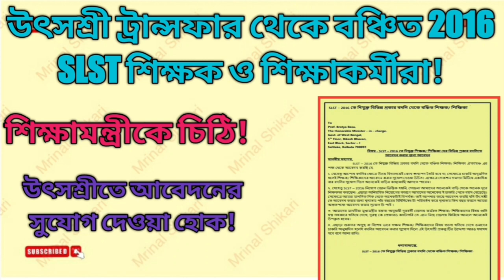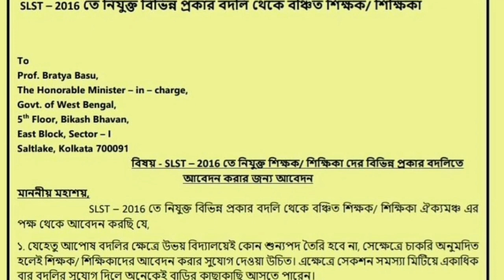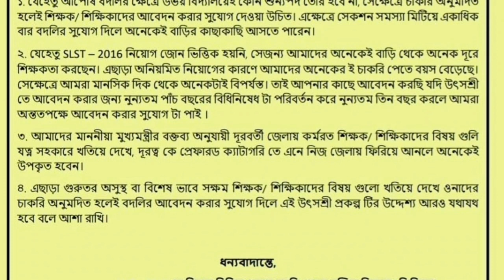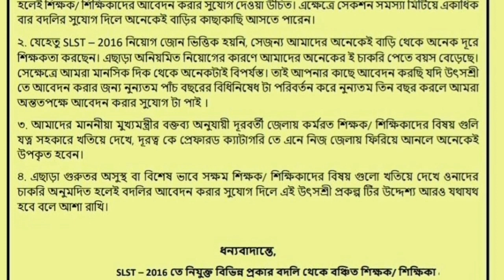Utsashree Transfer থেকে বঞ্চিত 2016 SLST recruitment Teacher |শিক্ষামন্ত্রীকে চিঠি।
mutual transfer of assistant teacher,utsashree,online general transfer,special ground transfer,utsashree portal,update news regarding utsashree prakalpa,general transfer,teacher transfer,single teacher transfer,utsashree transfer,teacher transfer news today,primary teacher transfer update,utsashree transfer problem,usashree,mutual transfer,transfer,primary teacher transfer latest news,general transfer order of teachers in west bengal,district transfer